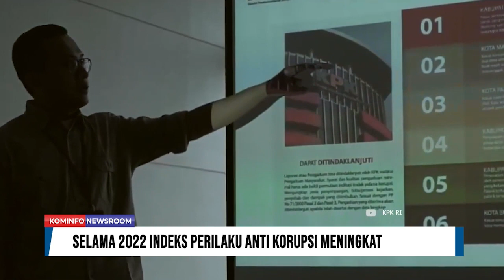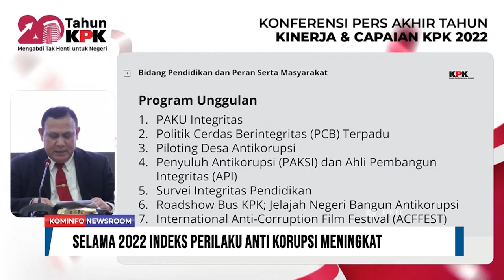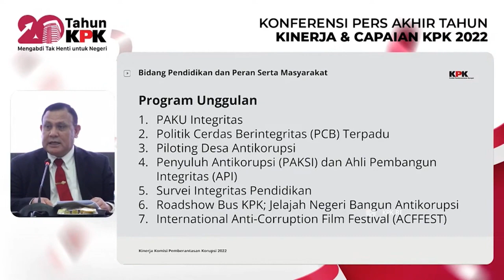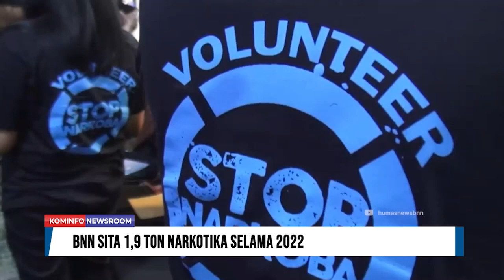BNN Sita 1,9 Ton Narkotika Selama 2022 | Kominfo Newsroom 2/3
1. Selama 2022 Indeks Perilaku Anti Korupsi Meningkat

2. BNN Sita 1,9 Ton Narkotika Selama 2022

3. Eko Inovasi Hemat Anggaran Hingga Rp126,28 T

Selamat Menyaksikan!
Salam Sehat!